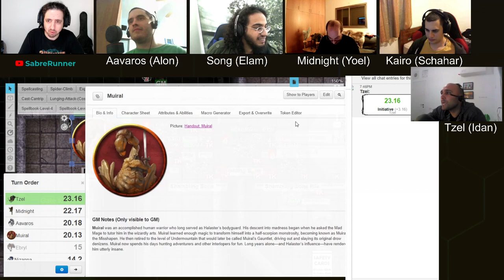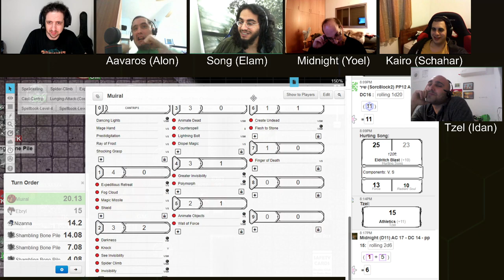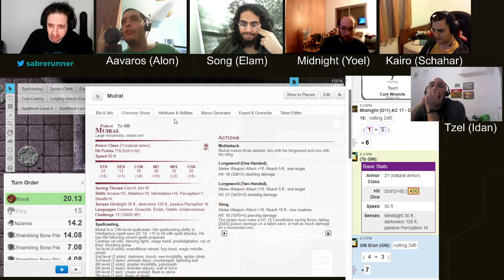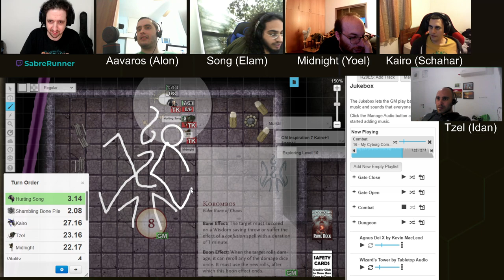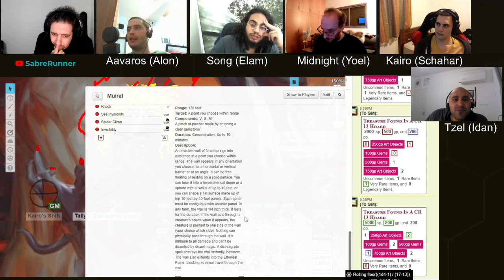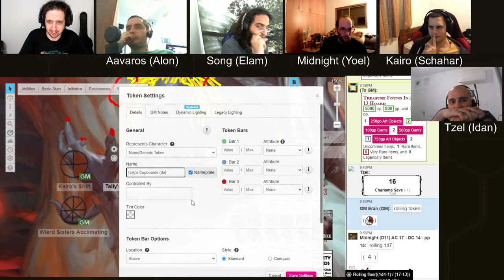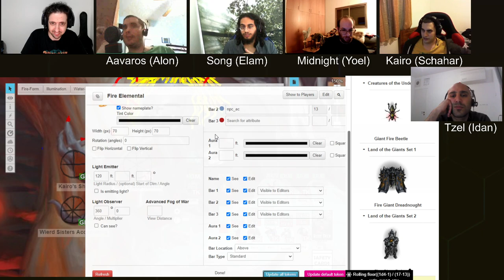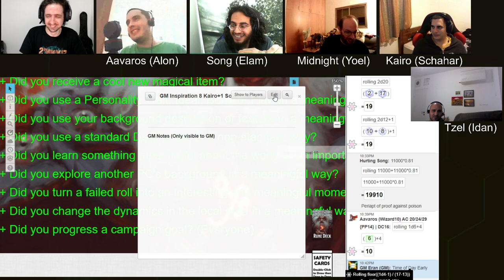Dungeon of the Mad Mage, Floor 10, Part 6